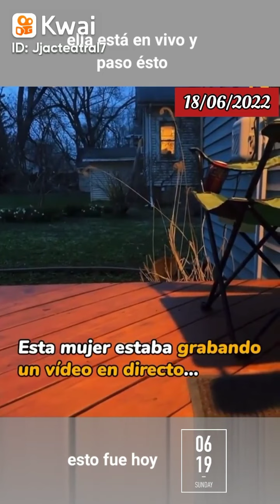ella estába en vivo y paso ésto. Byjjacjjac ✨ 🙏